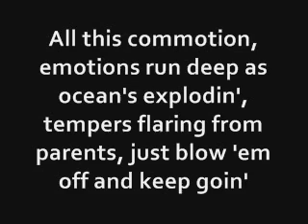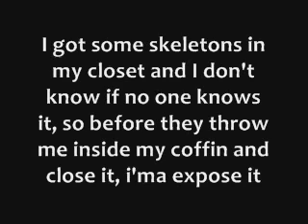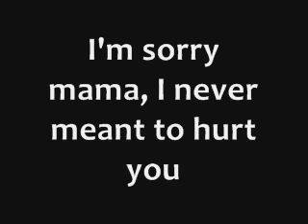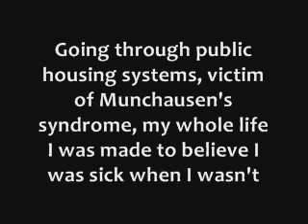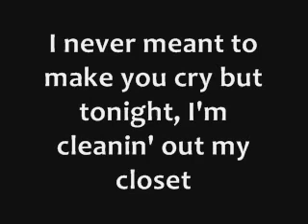Eminem - Cleaning Out My Closet Lyrics